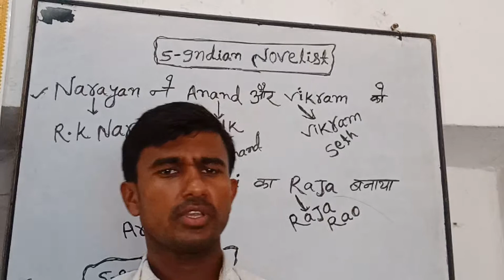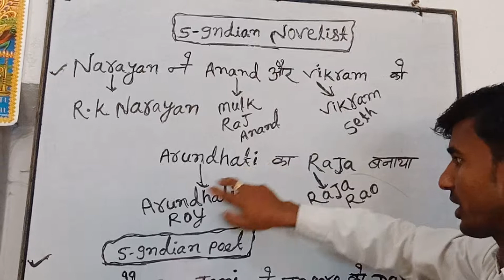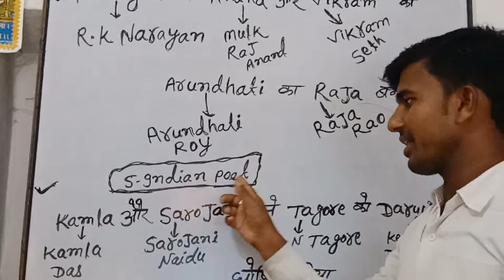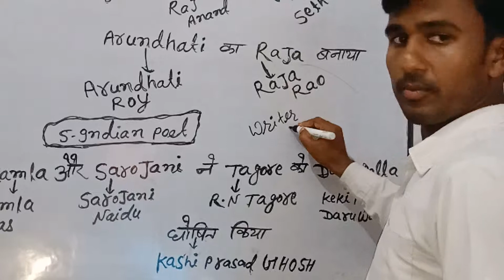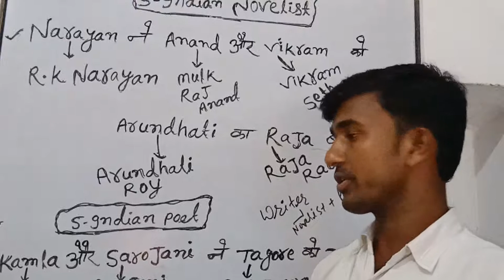Indian novelist, poet, and writer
इस विडियो में मैंने 12th class ki novelist और poet की बात कही है